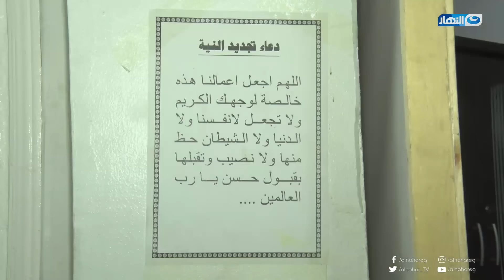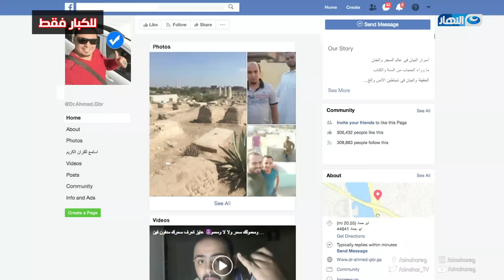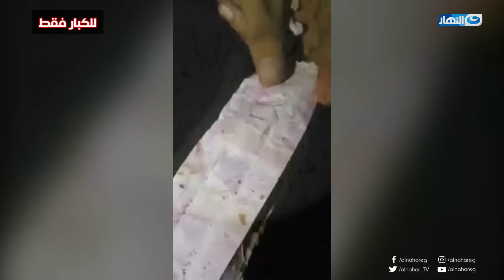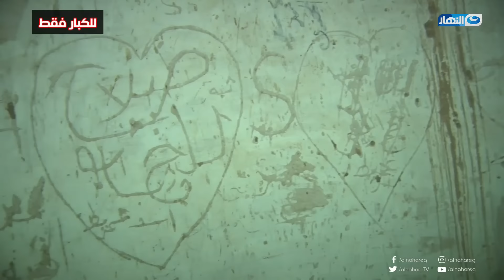واحد من الناس | الحلقة الكاملة بتاريخ 3 فبراير 2019 مع الاعلامي عمرو الليثي (الدجل و الشعوذة)